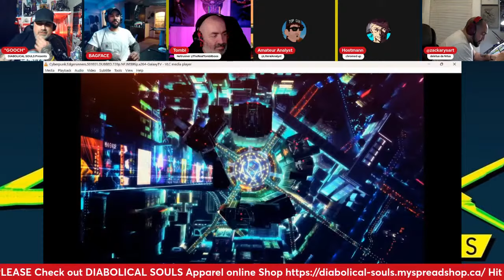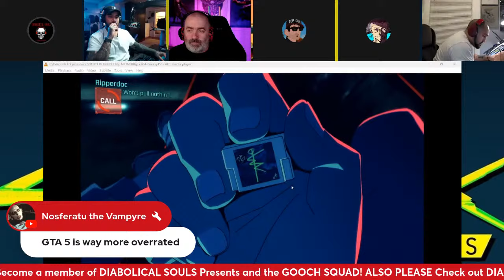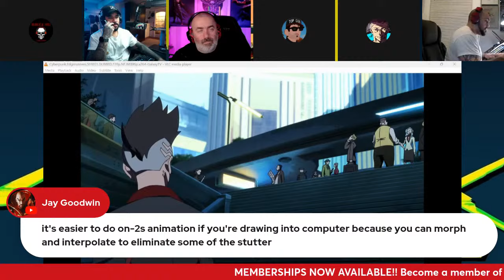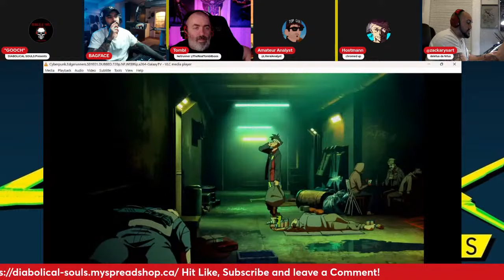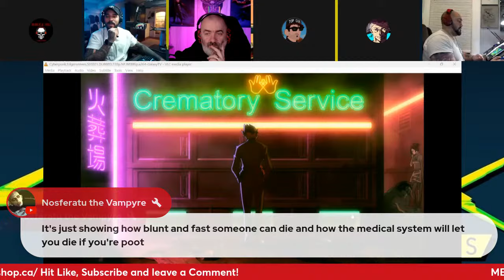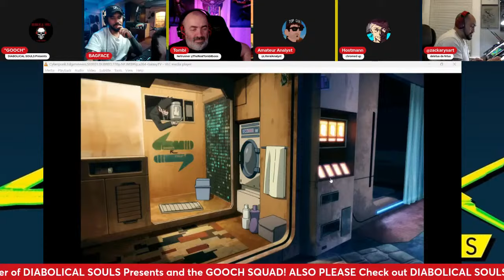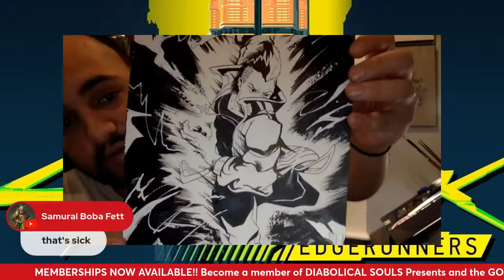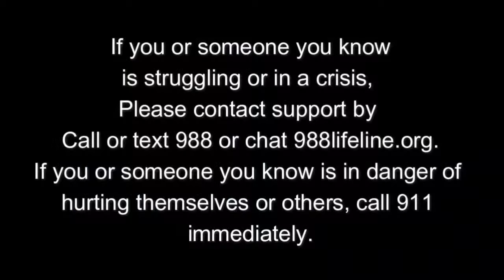Cyberpunk Edgerunners review: episode 1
The Gooch and the crew are at it again! This time they are reviewing CYBERPUNK EDGERUNNERS starting with episode 1. In this video, they will be breaking down the key moments, plot developments, and character arcs from the latest installment of this captivating series review the Netflix cult favourite the animated series Cyberpunk Edgerunners.
This will be a weekly review of the series Thursday nights at 10pm eastern.
Check out Cyberpunk Edgerunners on Netflix today and give us your thoughts.
***This series is Rated 18+ and NSFW***

ZACK MAROIS on X - @zackarysart

ZISO - "Scorched Tires"